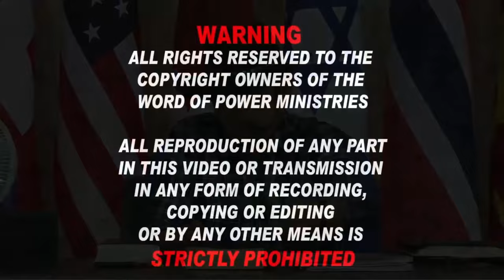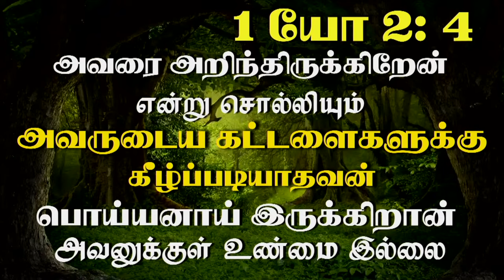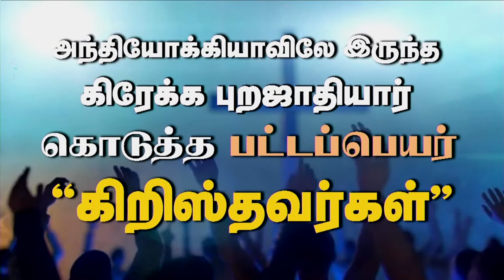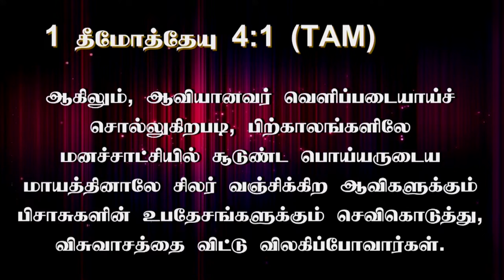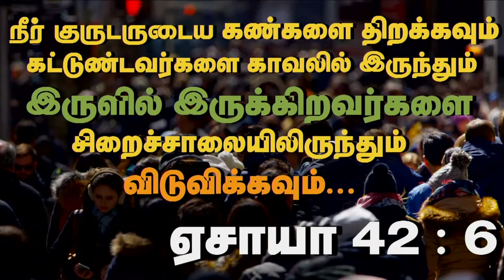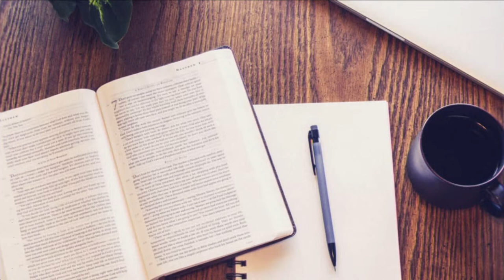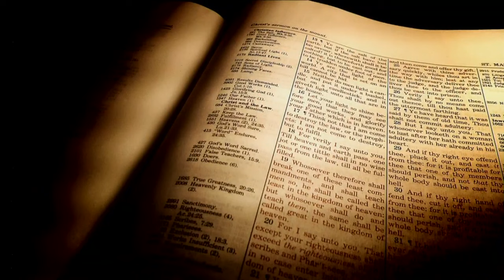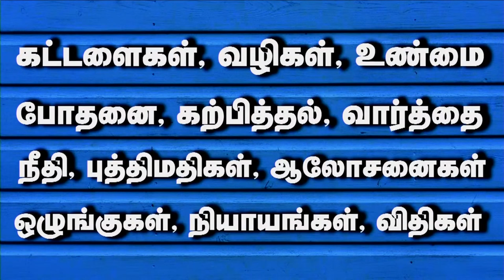21st May 2024 - Tuesday